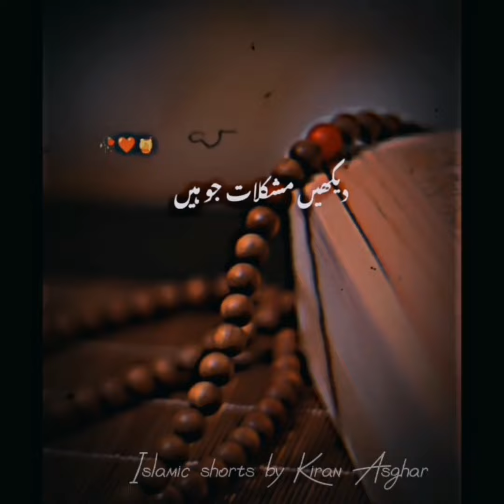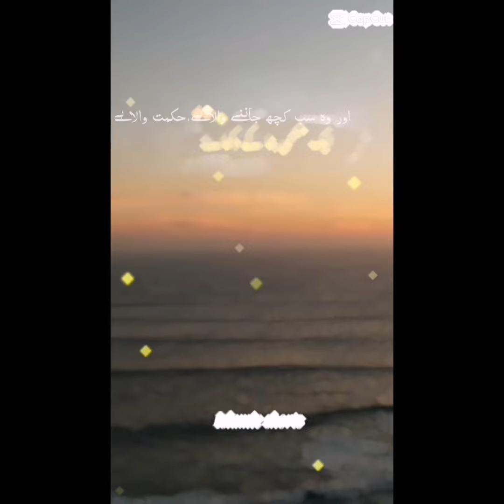Islamic videos | black screen islamic video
Deep lines
Esi lines Jo dill ko chu jaey
Heart touching lines
islami video
islamic video channel shorts
islamic video youtube channel
urdu islamic video
islamic video jumma mubarak
15 august islamic video
15 august ka islami video
15 august ki islamic video
14 august islamic video
12 ravi avval ke islami video
islamic video 30 second
islamic video 7_8_6
video background islami#85 intro islami no text
video background islami#87 intro islami no text
islamic video channel 9143
video background islamic#93 islamic background no text
islamic videos for 9 year olds